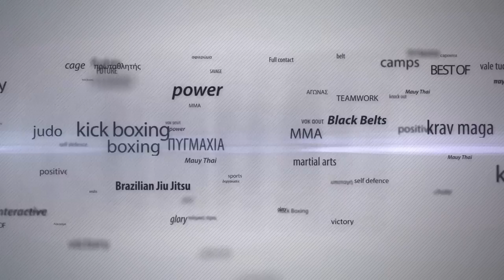Versus 7: Τάσος Κουμαριώτης vs Γιάννης Ράπτης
LOW KICKS – 83 KG
Κουμαριώτης Τάσος (RED TIGER PEFANIS TEAM) vs Ραπης Γιάννης (FIGHTERS ATHANASOPOULOS)
Νικητής ο Ραπης Γιάννης